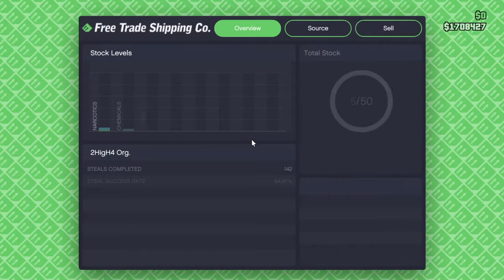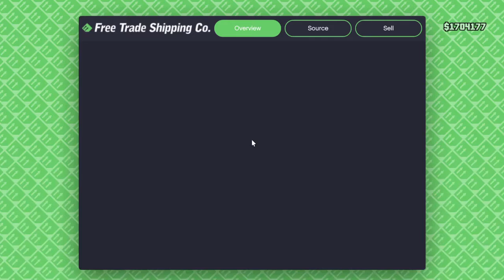Grand Theft Auto V_20171105042431